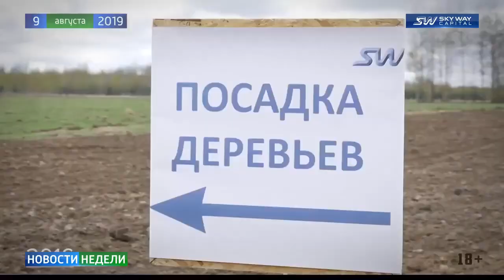Новости недели SKY WAY CAPITAL 175 выпуск